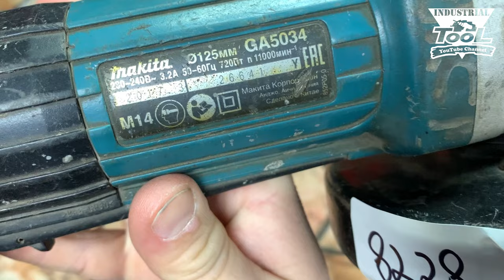Makita GA5034 ремонт